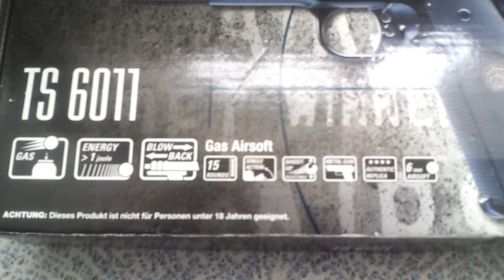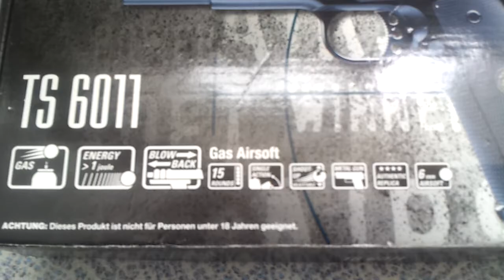Ts 6011 sen les photos